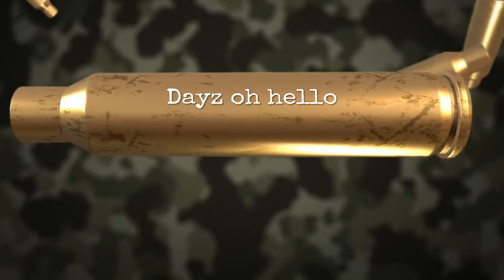Dayz oh hello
Visiting staroye and dynamic toxic event took place at the mili tents decided to go and check it out, was hoping for better loot drop or NBC infected for their loot and NBC gear